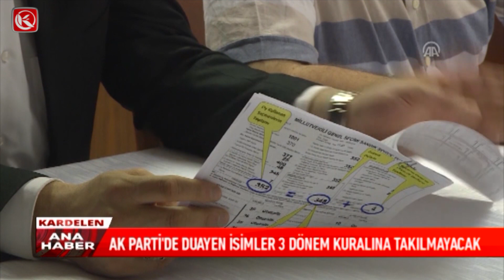Kardelen TV / Bakanlar, Farklı İllerden Aday Olacak mı ?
Bakanlar, Farklı İllerden Aday Olacak mı ?